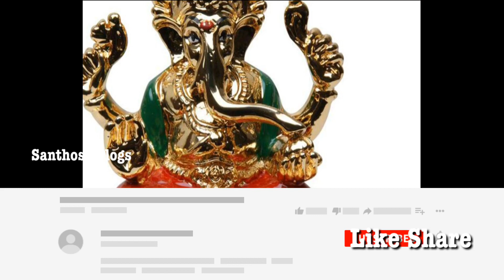വിചാരിച്ചതു നടക്കാൻ ഒരു കിടിലൻ മാർഗ്ഗം , ഇങ്ങനെ മാത്രം ചെയ്താൽ മതി 100 % നടന്നിരിക്കും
ഇങ്ങനെ ചെയ്യു
പതിനായിരം ഇരട്ടി നേട്ടം

ഈ ഗണപതിയുടെ മന്ത്രം പറഞ്ഞു നോക്കു 100% മാറിക്കിട്ടും